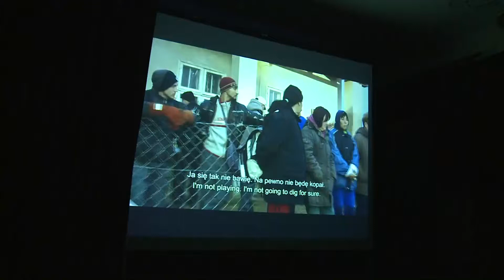OBSERWATOR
Watch Docs to jeden z największych festiwali filmów dokumentalnych poświęconych prawom człowieka. Objazdowa edycja festiwalu zagościła również w Olsztynie.